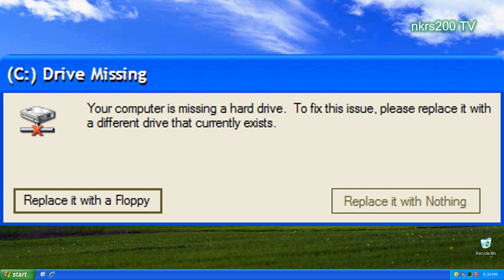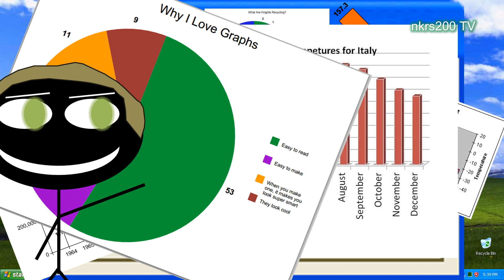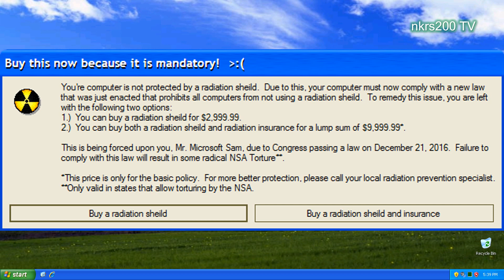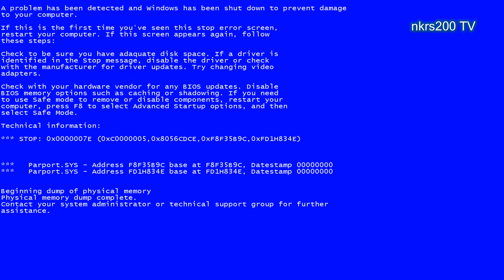EXCITING GRAPHS! || Microsoft Sam reads Funny Windows Errors 7000 Subscribers Special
Hey there!  I know it has been a while, but... a new exciting episode of Funny Windows Errors is here, and this is the 7000 Subscribers Special!  :D

The nkrs200 Network is back.  You can go to the new nkrs200 Network location
Ahem... who at this table ordered extra errors with a side of your requests?  You guys?  Seems right to me.  :P

Microsoft Sam is BACK in a brand new episode of your favorite series!  This time, he just reads some errors (with some being made with Studio Center).

Error Requesting Links!